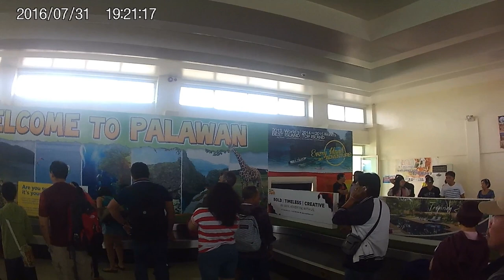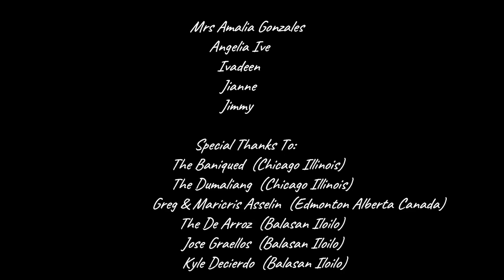Iloilo International Airport Philippines @ NOAH'S TRAVEL S3E33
Iloilo International Airport (IATA: ILO, ICAO: RPVI), also known as Iloilo Airport, and as Cabatuan Airport, after the municipality of Cabatuan, Iloilo where this airport is located, and sometimes as Santa Barbara Airport for the nearby municipality of Santa Barbara, Iloilo, is the airport serving the province of Iloilo in the Philippines, including its capital city, Iloilo City, the regional center of the Western Visayas region. It opened its doors to commercial traffic on June 14, 2007 after a decade of planning and construction, replacing Mandurriao Airport in Mandurriao, Iloilo City which had been in service for over seventy years. As a result, the new airport inherited its IATA and ICAO airport codes, as well as its position as the fourth-busiest airport in the Philippines, from its predecessor. It is the first airport in both Western Visayas and the island of Panay to be built to international standards, and it is also considered to be the primary gateway into the region. It is classified as an international airport by the Civil Aviation Authority of the Philippines. The airport is located in Cabatuan, Iloilo, 24 kilometers (15 mi) northwest of Iloilo City on a 188-hectare (460-acre) site spread across Barangays Tabucan, Tiring, Gaub, Duyan-Duyan and Manguna. The airport complex consists of a single runway, various administrative and maintenance buildings, waste-sorting and water-treatment facilities, a power-generating station, a cargo terminal, and a main passenger terminal. Its location on the Tomas Confesor Highway, a major highway transversing the island, makes the airport accessible from all parts of Iloilo and Panay by road, while its proximity to the currently defunct Panay Railways network could potentially link the airport to the rest of Panay by rail. Built in slightly over 30 months, Iloilo International Airport is one of the largest airports to be constructed in the Philippines. At its inauguration, President Gloria Macapagal-Arroyo remarked that the airport was the most beautiful and modern in the country and called it a symbol of both political will and economic maturity.